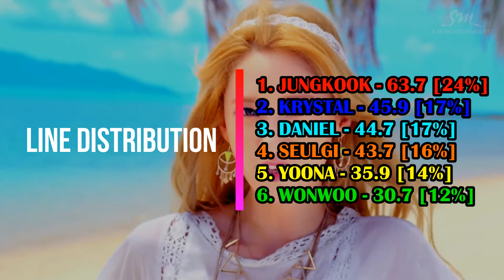How would K'UEENs sing Erase by Hyolyn X JooYoung ft Iron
Ok, K'UEENs is a CO-ED project. It based on fan request ^^ So basically K'UEENs didn't have a permanent members.

This time, the members are:
Yoona (SNSD),Krystal (f(x)),Seulgi(Red Velvet),Jungkook (BTS),Wonwoo (seventeen) and Kang Daniel(wanna one)